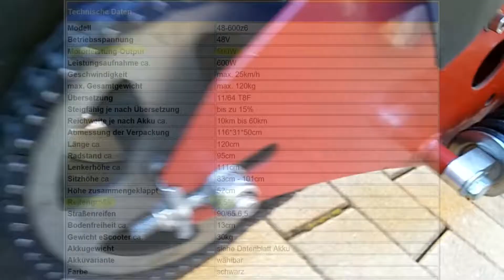Test d'un mini Scooter électrique | [FRA]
Test d'un mini scooter electrique pliable.
Generalement en vente sur ebay.